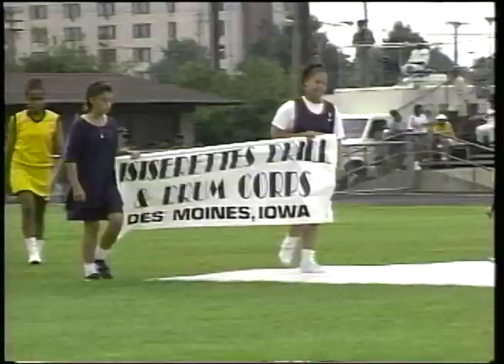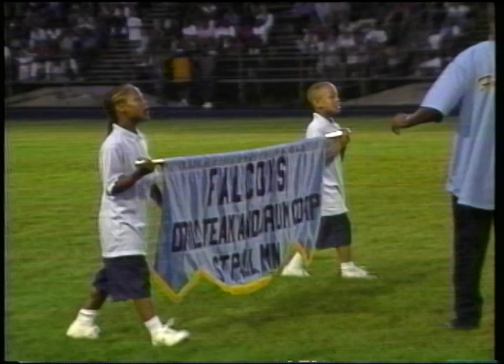1995 Rondo Drill Team Competition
1995 Rondo Days Drill Team competition at James Griffin Stadium, St Paul MN July 1995
Announced by Bobby Johnson, drill team chair and Rondo board member.
OPENIING CEREMONY:
Re-enactment of The 5th Calvary Buffalo Soldiers from Phoenix AZ - opening the event,
The Black National Anthem, Lift Every Voice - sung by Rondo Days board member LaVere Daisy
Herman Lewis, board member and entertainment chair announcing on the field.
The African American cultural clown club released African colored balloons.
COMPETITION:
Teams include: The Isiserettes, Des Moines IA, City Pride Drill team, KC Pythons Drill Team, Kansas City, MO, African Perfection, St. Paul, MN, Oak Park Wildcats, Minneapolis, MN, First Step in the City, Minneapolis, MN Led by Major Tops
CREDITS:
Producer/director: David Zierott, Audio: Ezra Gold, Camera: Heinz Iwen, Mary Scott Hunter, and Jeff Sibley, Graphics: Rachel Haubrich, Julie Ostrum, Announcers: Bobby Johnson, Rachel Haubrich. A production of Cable Access St Paul.

The SPNN digital archiving project has been financed in part by the State of Minnesota's Arts and Cultural Heritage Fund, though the Minnesota Historical Society.